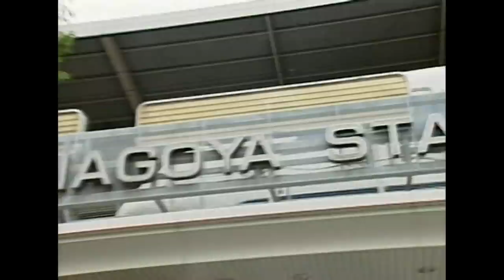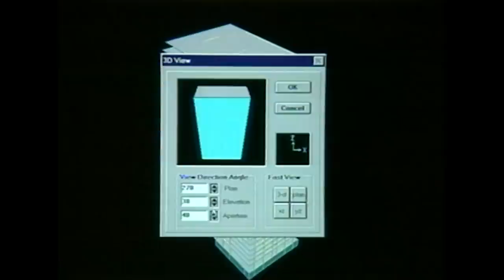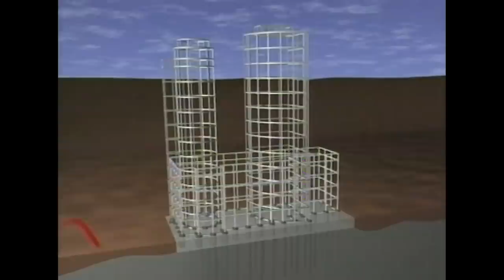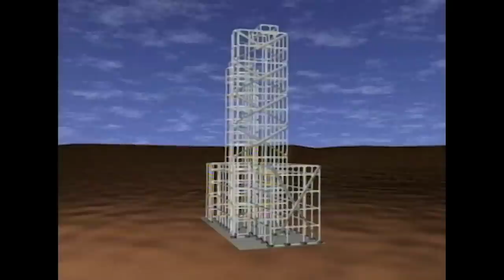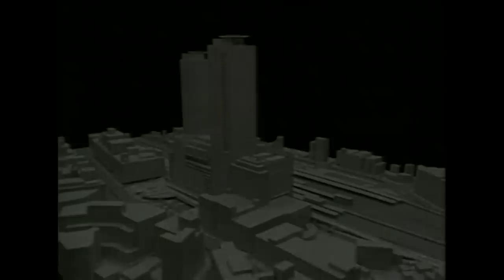Skyscraper Wars: The Race To Build Earthquake-Resistant Towers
These are the icons of success, symbols of power, ambition, and technological prowess. Malaysia's Petronas Twin Towers and Chicago's Sears Tower are the focus in this fascinating survey of the history of this marvel of engineering.